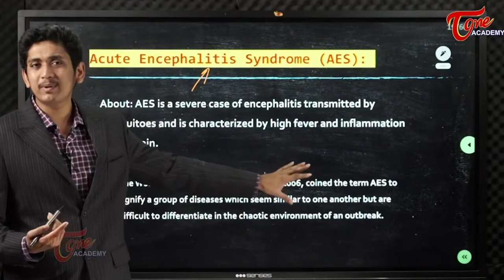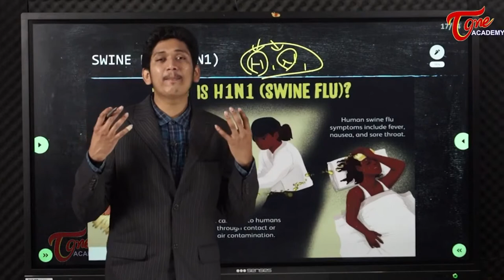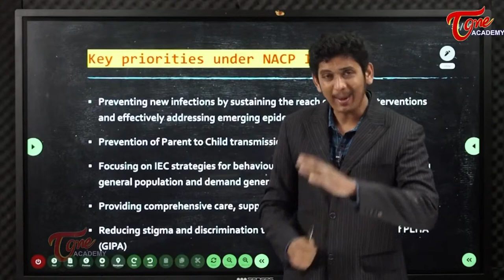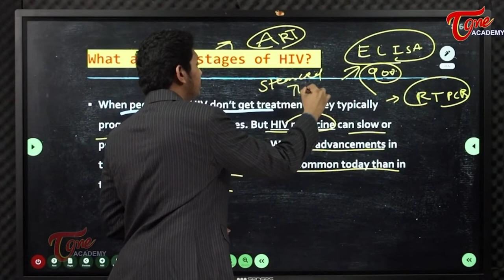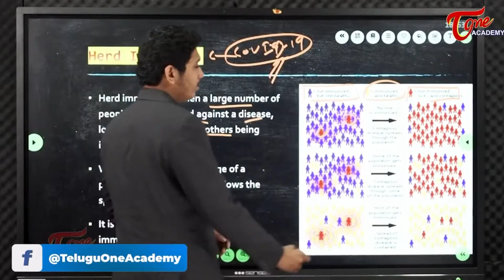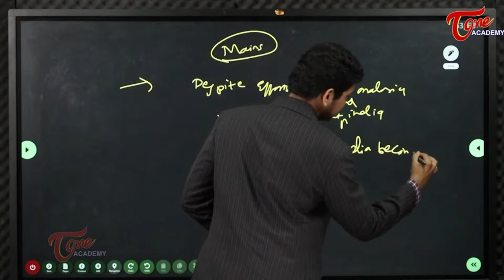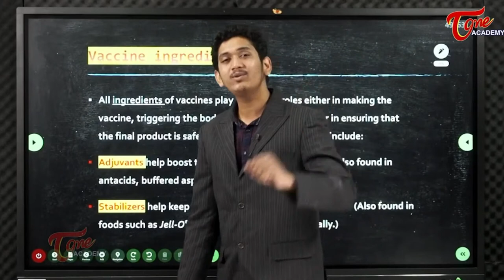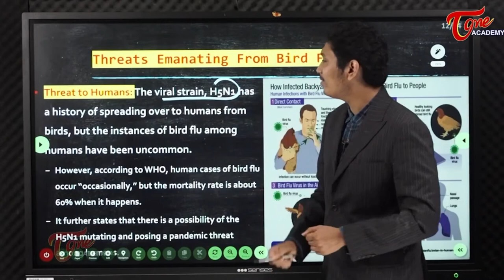LIVE : Science & Technology | Part 4 | Crash Course | TOne Academy | Nikhil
To understand the important concepts from the science & technology subject, this video is a must
watch.